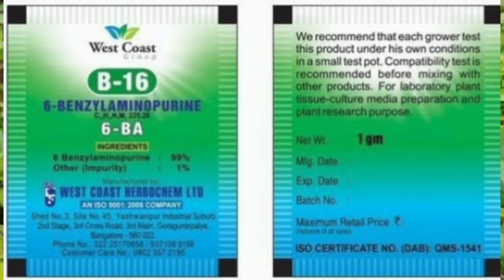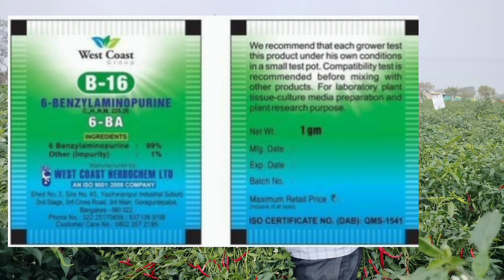అన్ని పంటలకోసం బెస్ట్ గ్రౌత్ మందు ఇదే || 6ba harmon benifits in Telugu || Aaryan farms